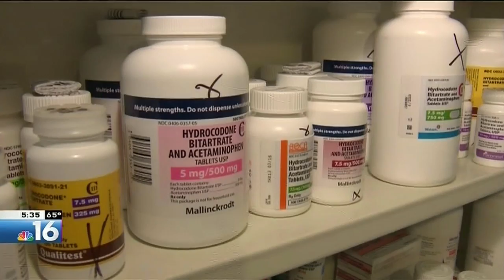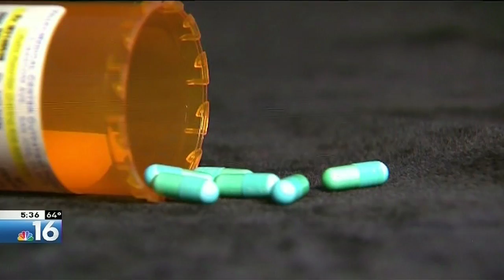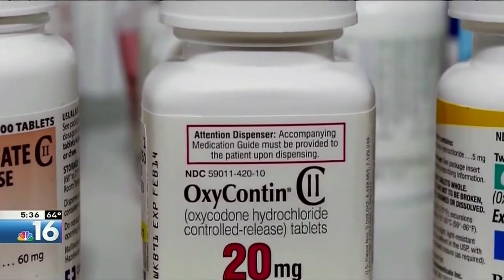Study shows increase in opioid poisonings among kids – KMTR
Dr. Whitney Benz and Lane County Public Health's Chief Medical Officer discuss a disturbing rise in overdoses among toddlers and teens.